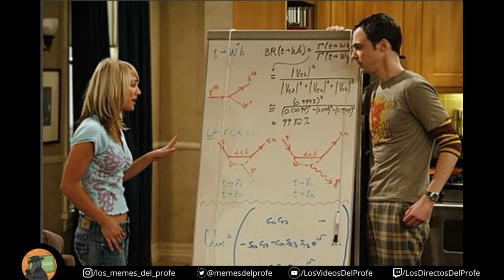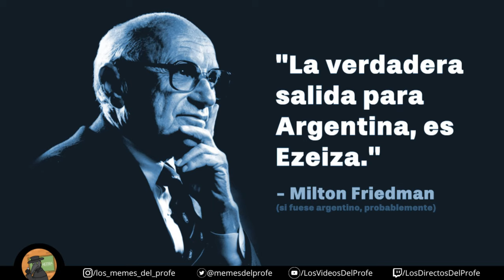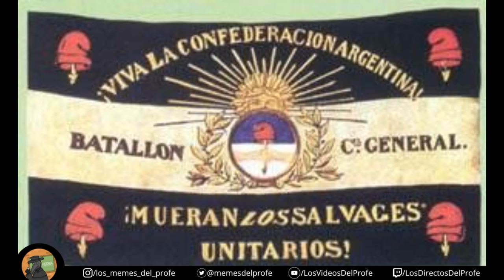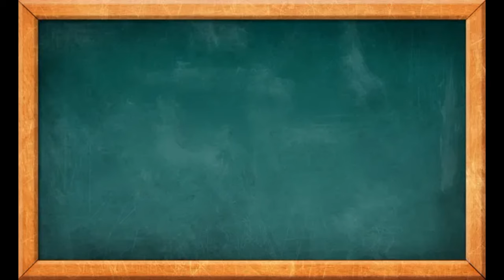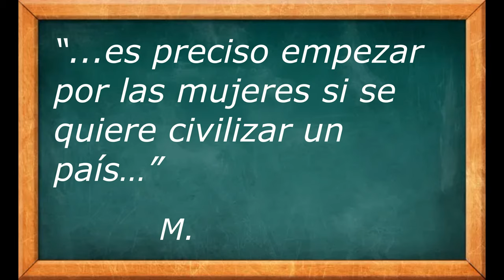Biografía de Mariquita Sánchez de Thompson - Hizo mucho más que cantar el himno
Basado en la biografía dirigida por Félix Luna

Películas utilizadas:
Juan Manuel de Rosas (1970)
Bajo el Signo de la Patria
Belgrano (2010)

Series utilizadas:
La Asombrosa Excursión de Zamba: capítulos 6 y 16